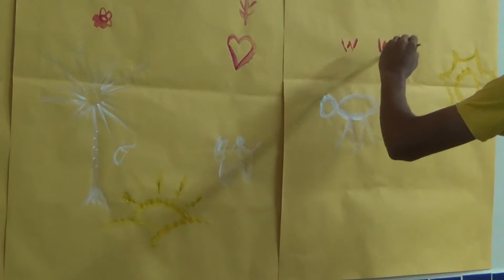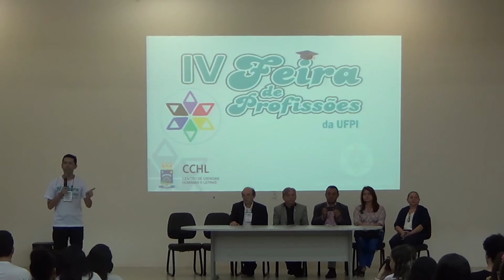IV Feira das Profissões da UFPI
Na tarde da última quarta-feira (31), aconteceu o encerramento da IV Feira de Profissões. O evento, que tem como organização a Comissão Permanente UFPI e as Profissões (CPUFPIP), foi sediado no Centro de Ciências Humanas e Letras (CCHL) e contou com a participação de 40 cursos de graduação da Instituição e 03 cursos técnicos do Colégio Técnico de Teresina (CTT). As atividades da Feira iniciaram na terça-feira (30) com a abertura realizada no Cine Teatro da UFPI.